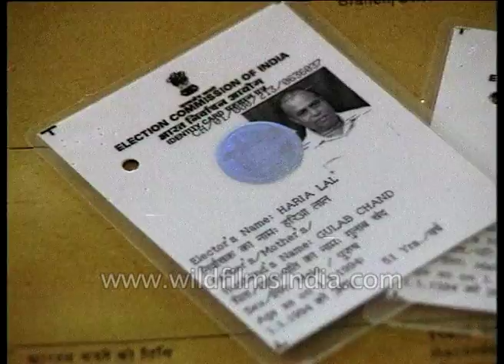Assembly elections in Bihar, Orissa, Maharashtra, Gujarat and Arunachal Pradesh - archival footage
The assembly elections in the five states Gujarat, Maharashtra, Bihar, Orissa and Arunachal Pradesh will take place in February next year. The election commission announces the poll schedule this week. The commission, however, added that the state government's concern would be required to furnish its certificate to the effect the photo identity cards had been issued to all eligible in the states failing which no polls would be held there. The term of the five assemblies expires in March next year.

The government assured Parliament that it would table a revised action report on the joint parliamentary committee's findings of the bank securities scandal by the 20th of this month. This followed the opposition attempt to stole the proceedings over this issue on the opening day of Parliament's winter session which began this week. The government denied that it wanted to shield any ministers or hide facts about the bank's scam.